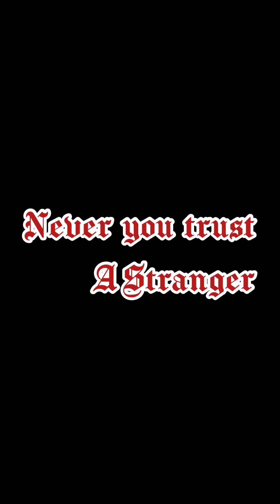Know the kind of girls you bring to your house. Watch and learn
Know the kind of girls you bring to your house. Watch and learn @AYComedian.